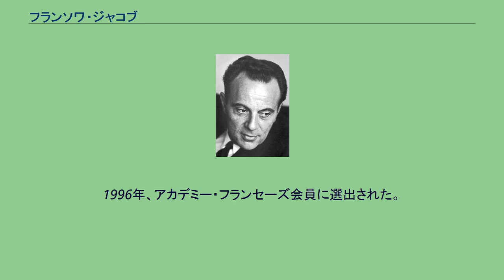フランソワ・ジャコブ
フランソワ・ジャコブ（François Jacob, 1920年6月17日 - 2013年4月21日）はフランスの医師で病理学者、遺伝学者。
ジャック・モノーとともに遺伝子発現調節を説明するオペロン説を提出し、これにより1965年度ノーベル生理学医学賞を受賞した。
ユダヤ系家庭の一人息子としてナンシーに生まれた。
神童として知られ、7歳でリセに入学した。
その後医学を志してパリ大学医学部に入学した。
第二次世界大戦ではイギリスに渡ってド・ゴール亡命政権に協力し、北アフリカ戦線で軍医として活動し重傷を負った。
1947年に卒業したが、外科医を断念して研究生活に入り、アンドレ・ルヴォフ（のちにノーベル賞共同受賞）のもとで微生物学を研究した。
さらにジャック・モノーとともに大腸菌の遺伝子発現調節の研究を進め、mRNAを介した遺伝情報の転移や、フィードバックによる発現調節（オペロン説）のモデルを提出し、分子遺伝学の基礎を築いた。
またタンパク質のアロステリック調節の研究も行った。
1964年、コレージュ・ド・フランス教授に就任。
1962年シャルル＝レオポール・メイエ賞受賞。
1996年、アカデミー・フランセーズ会員に選出された。